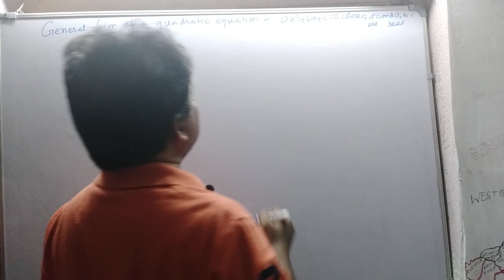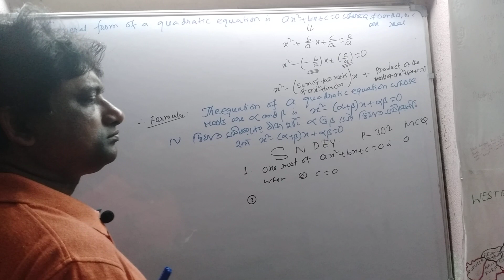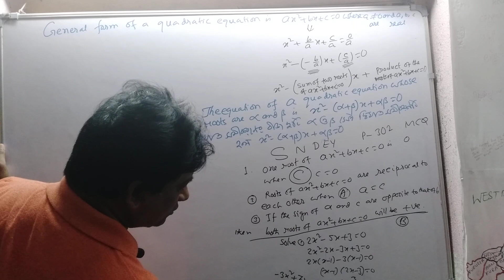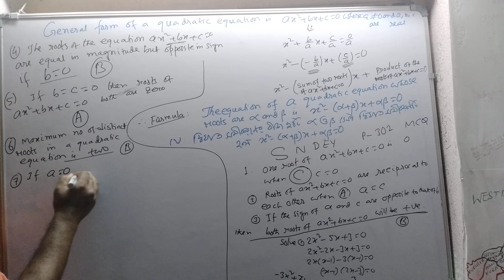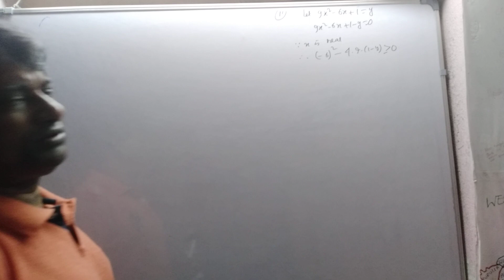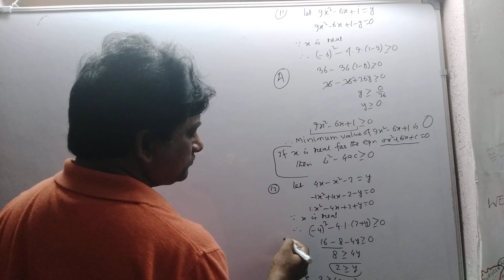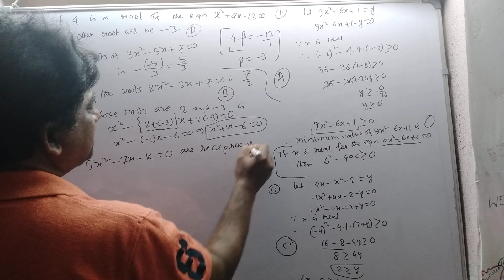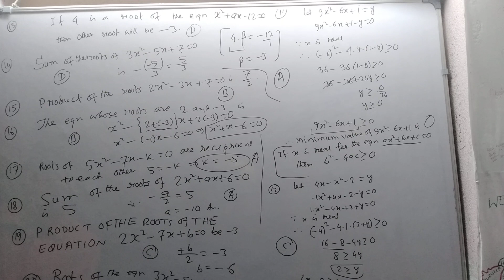QUADRATIC EQUATION PART 4